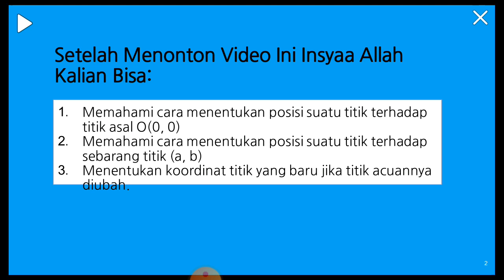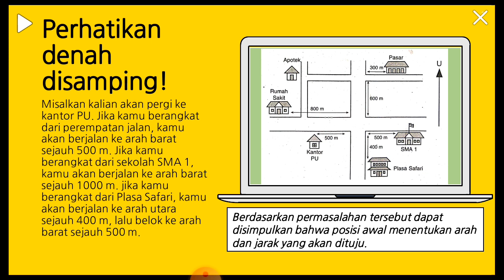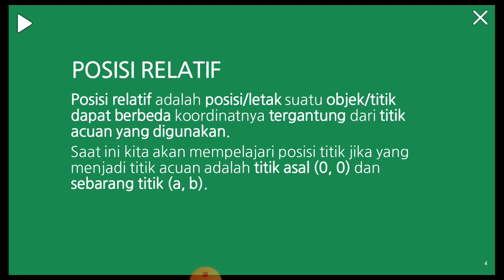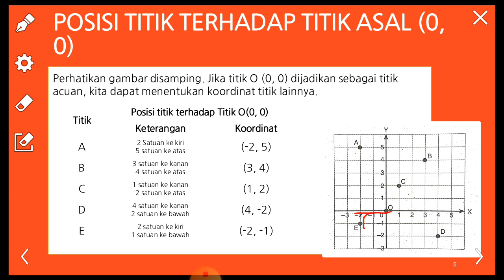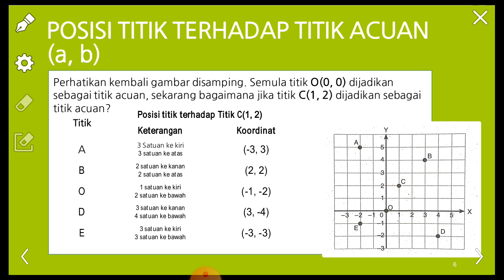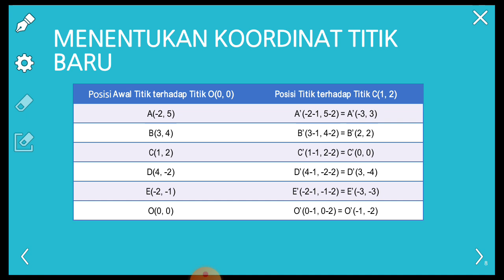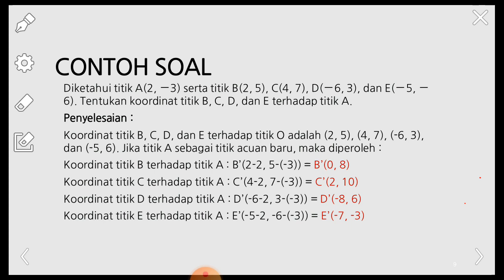Koordinat Kartesius : Kedudukan titik terhadap titik acuan baru